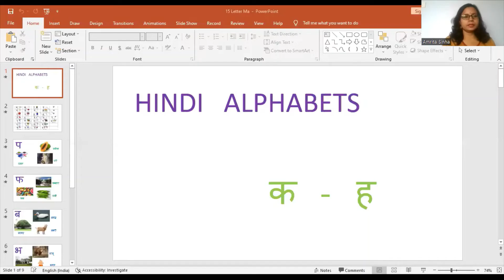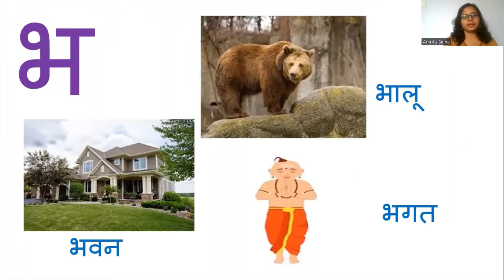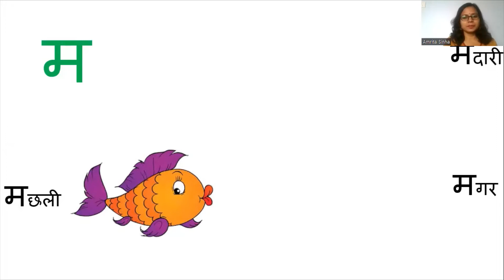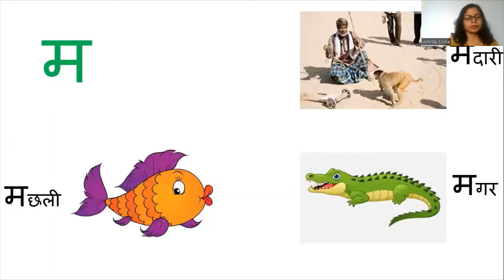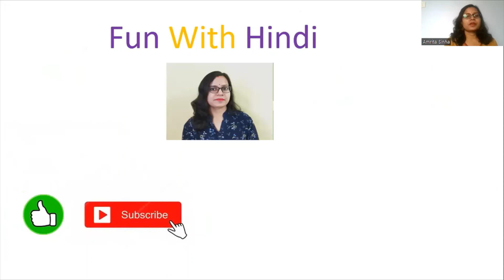Consonant P to Ma | वर्णमाला- व्यंजन प से म | Hindi Version | Part 25 | Fun with Hindi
Anyone can learn Hindi with the help of this video. It is explained in simple Hindi language to learn from the basics. In this series you will be able to learn all the Hindi vowels and consonants.